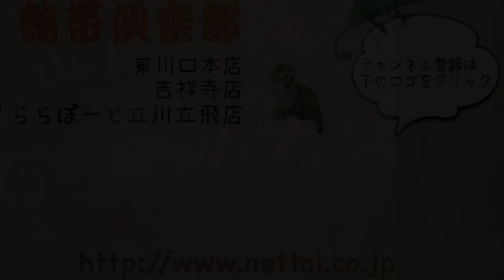ふわもこ モルモット テディ (東川口本店)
可愛い子羊のようなモルモットです。